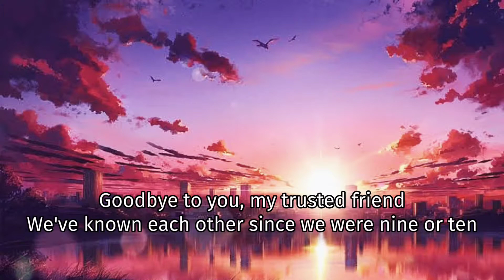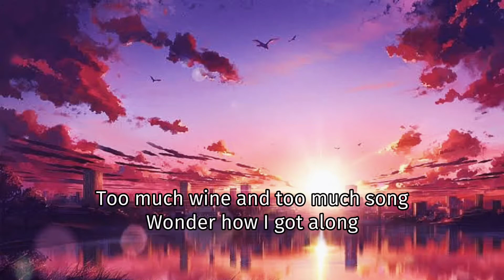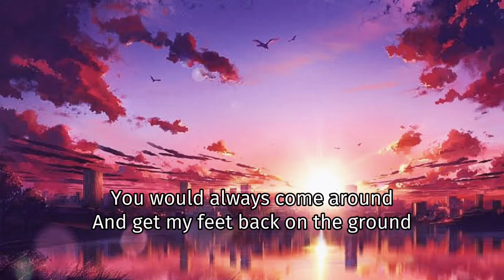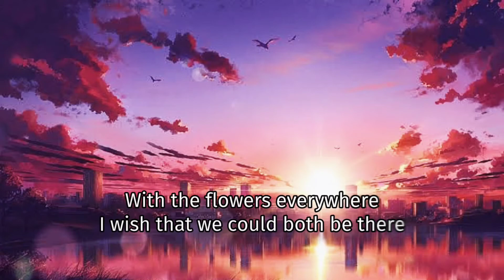Seasons in the Sun - (Alds Cover)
Video Title: Seasons in the Sun - (Alds Cover)

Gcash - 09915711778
It is for me to use better devices for the recording.
It is highly appreciated! ♥️